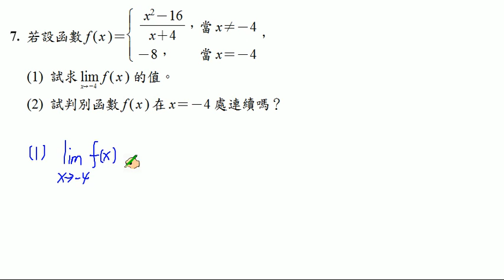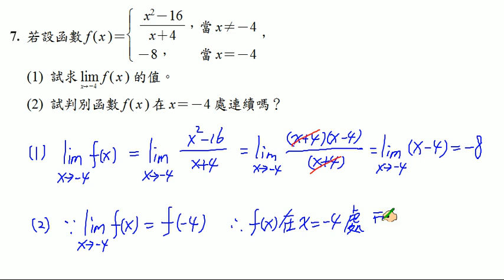【南一高中 實境解題 Live】高中選修數學下冊(甲版)課本習題1-3 A7